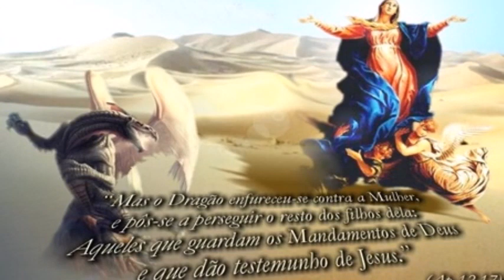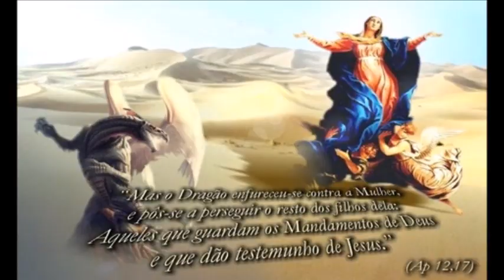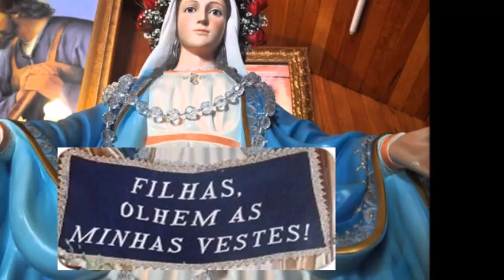NOSSA SENHORA RAINHA DO CÉU E DA TERRA POR ANA MARIA E ALINE DA CONCEIÇÃO 22/08/18